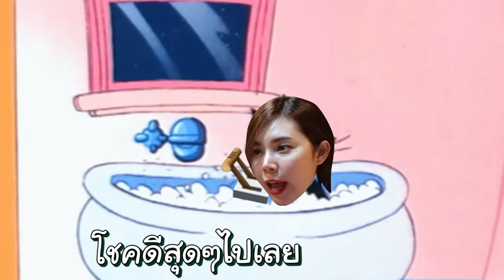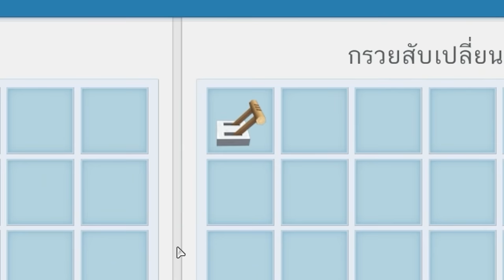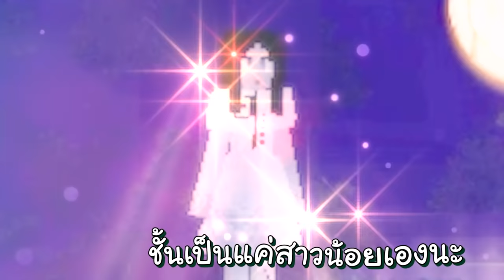พยาบาลสาวปากฉีก โรงบาลเฮี้ยน2 | Miniworld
zbing z